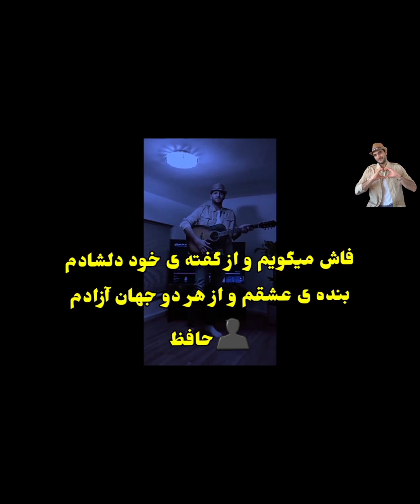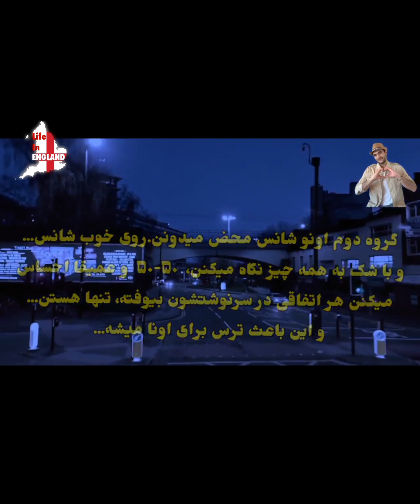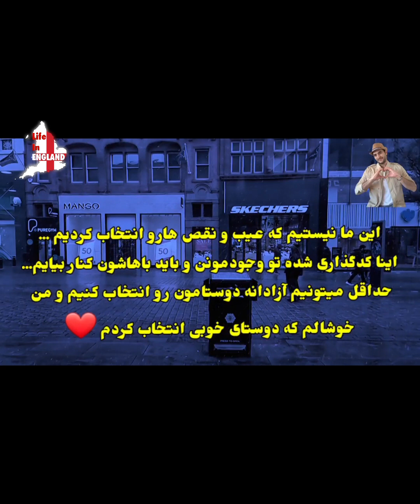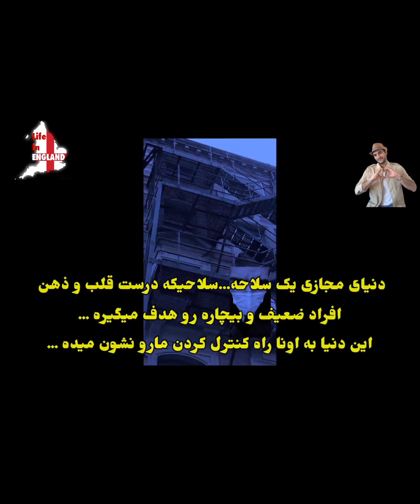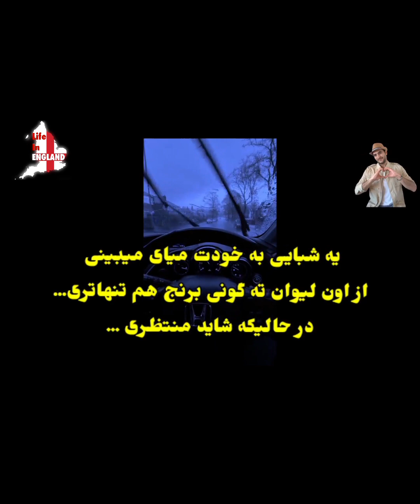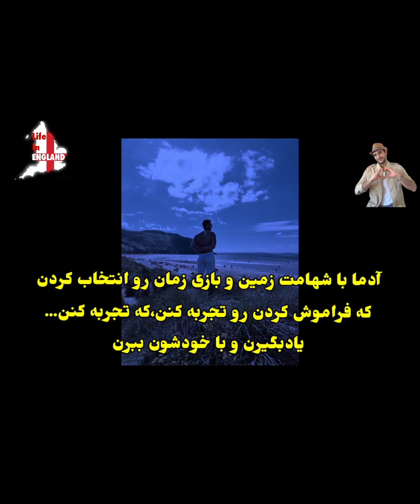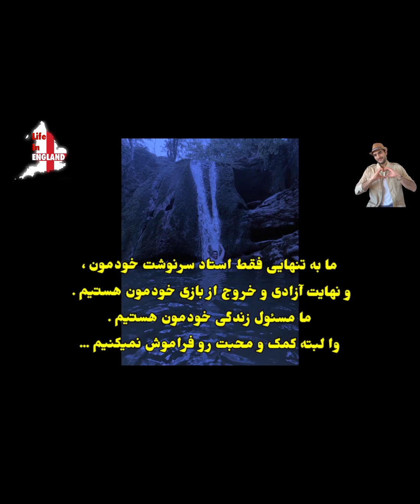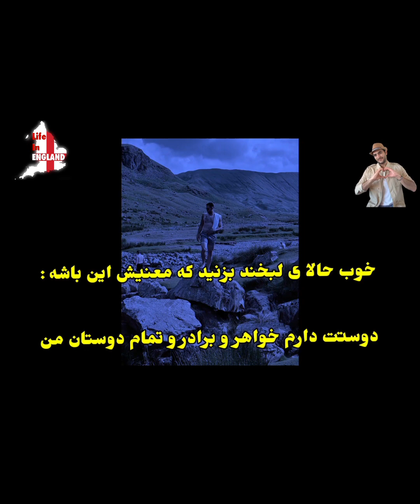زندگی در انگلستان